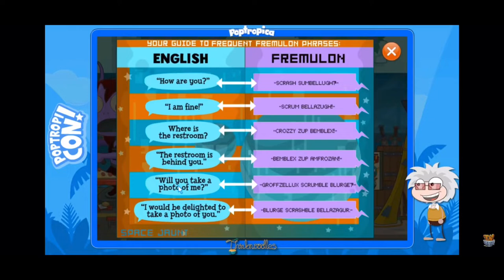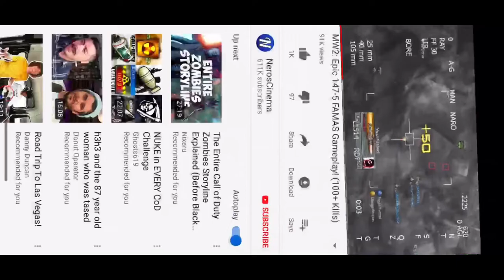THE TORNADO ALMOST KILLED ME... on the second to last day of school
This is the time a tornado almost killed me on the second to last day of sophomore year